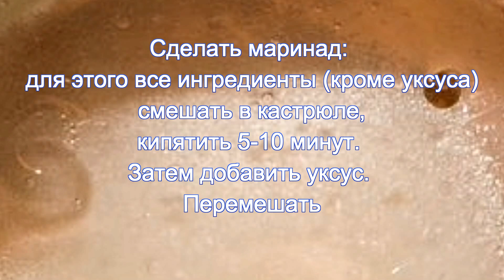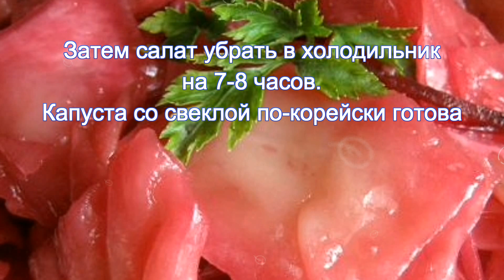Капуста со свеклой по корейски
Очень вкусная закуска, попробуйте, вам обязательно понравится  ...

Оставляйте комментарии